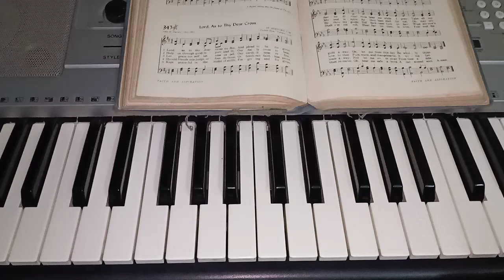Tune : Olivet I My Faith Looks Up to Thee I